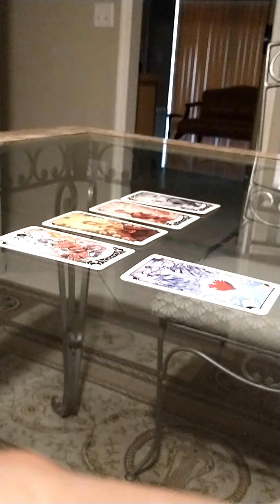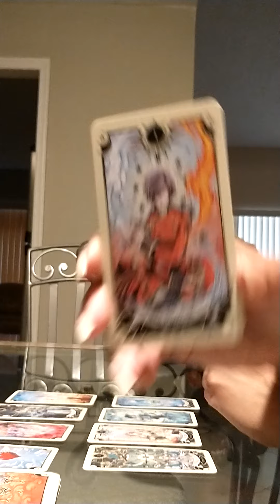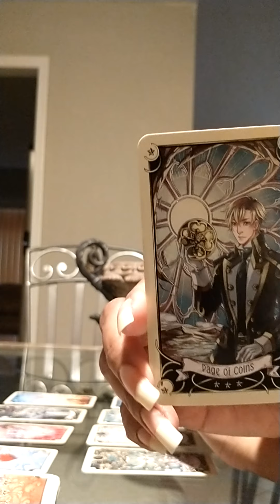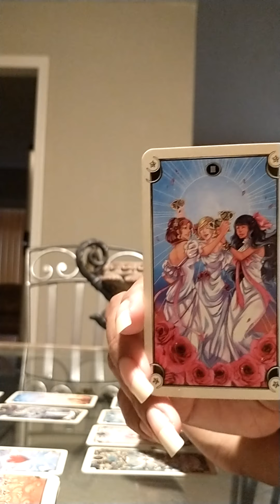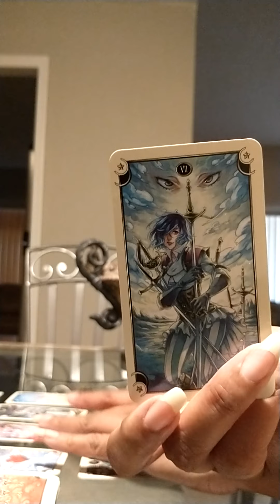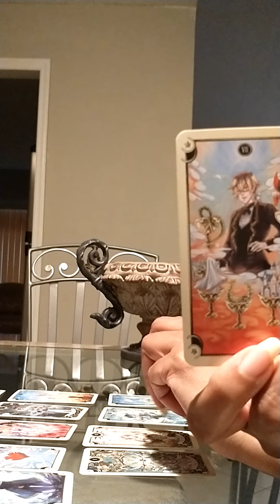Leo General Reading for April 2021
I dont sugarcoat anything I see
serious reading inquiries only please
no refunds for any reason once I do your reading
I'm pisces sun leo rising aries Mercury cap moon